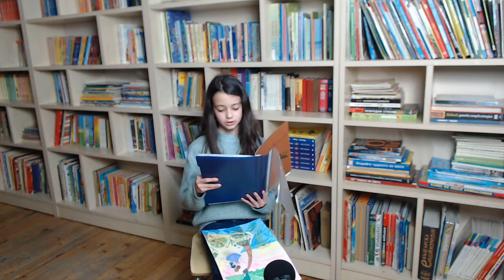Тайнственият остров - разказ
В това видео Ния от 3 клас чете своята оригинална история, наречена "Тайнственият остров". Разказът е част от трансдисциплинарната тема "Как изразяваме себе си".